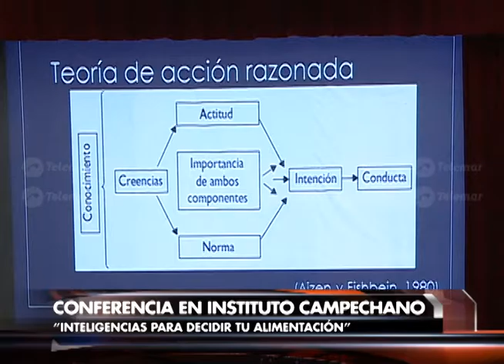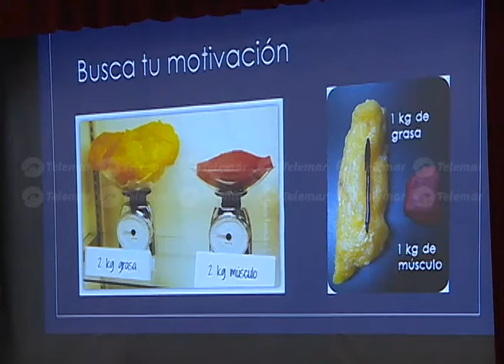Imparten conferencia a estudiantes para mejorar hábitos alimenticios